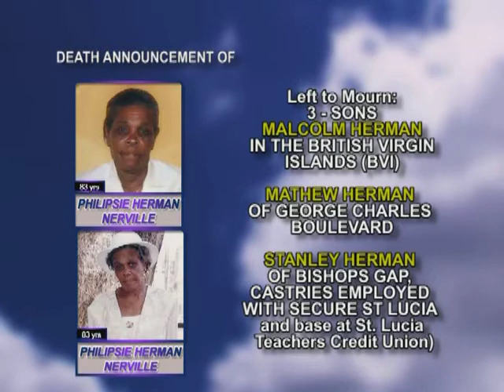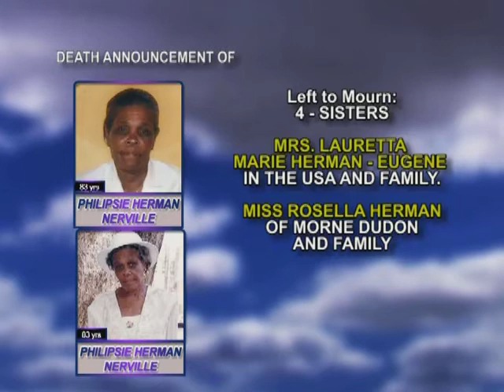PHILLIPSIE HERMAAN NERVILLE Long 1